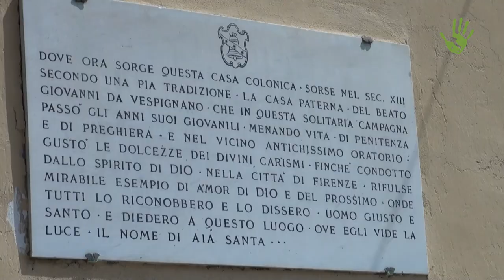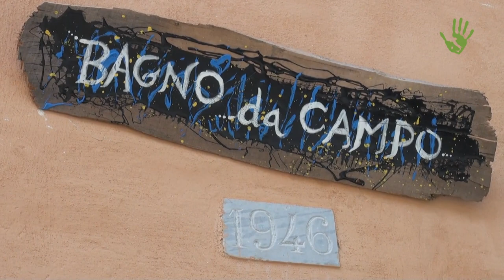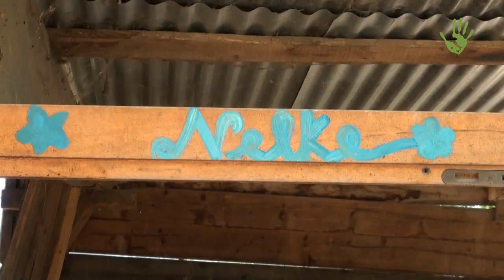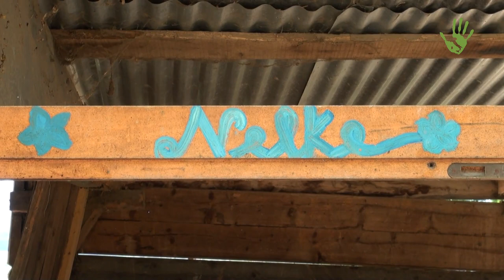Aia Santa: vivere in comunità per essere più felici e per il bene comune – Io faccio così #263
Un progetto di vita comunitaria ed uno spazio di accoglienza immerso nelle colline vicino a Vicchio, in provincia di Firenze. Vi raccontiamo oggi la storia di Aia Santa, una comunità di persone che hanno scelto di convivere, per essere più felici e per il bene comune. “E questo porterà il vero cambiamento!”. Ne è convinto Ugo Biggeri, tra i protagonisti di questa esperienza ed ex presidente di Banca Etica.

Intervista: Daniel Tarozzi
Riprese: Daniel Tarozzi e Daniela Bartolini
Montaggio: Paolo Cignini